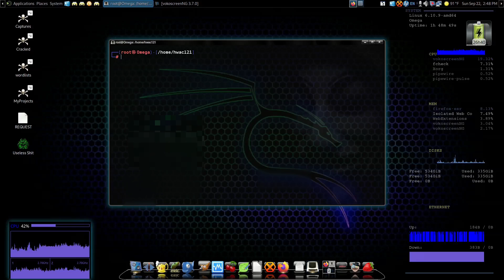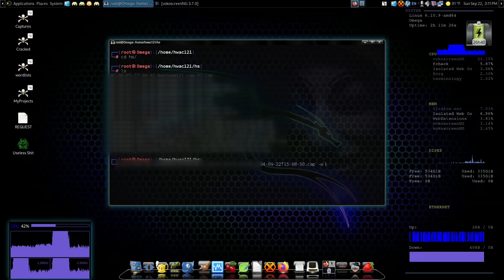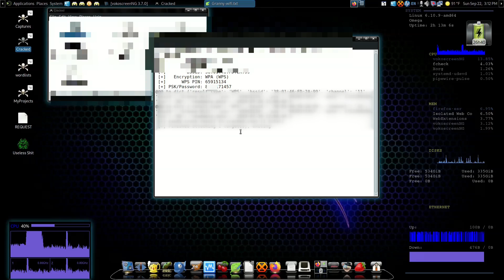Wifite2 Tutorial - How it works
This tutorial I will show how to go through using Wifite2 entirely. Please excuse the blur editing but I had a friend allow me to use his wifi to demonstrate how this works so I had to completely blur out all his info.